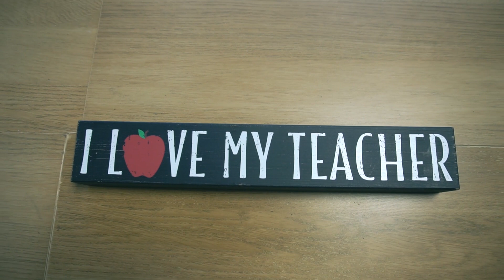A EXPERIÊNCIA DO INTERCÂMBIO DEPOIS DOS 50 ANOS | SEDA College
É possível fazer intercâmbio depois dos 50 anos? Nossa aluna Tereza Carvalho compartilha sua experiência estudando inglês em Dublin. Confira!

SEDA College 2018.